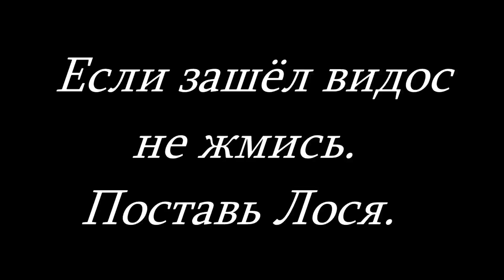Сталкер SGM 2.2 + Gunslinger Mod. #28. Путепровод. Доведём ли шайку до Припяти! И СГМ тайники.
Буду заливать видосы и тудой. Почти все серии придётся делить пополам. Дико извиняюсь за неудобства, таковы условия Рутуба.

► • Адаптированы три локации: Кордон, Болота и Рыжий Лес.
• Новые задания на старых локациях. Автор многих из них — GEONEZIS.
• Исправлены некоторые шероховатости предыдущих версий.
• Новый метод сохранения игровых данных (pstor переменных). Теперь вылетов с куском лога «INCORRECT LOAD» быть не должно. Чужие сохранения в этой версии работать не будут.

► Ссылка на скачивание мода Гугл Диск.

► Моя группа ВКонтакте Под каждой серией в группе, в комментариях, выкладываю свои сохранки. Теперь и на ГУГЛ ДИСК. Вступайте. Добавляйте свои фотографии и видео. Пусть будет рекламой для каналов начинающих блогеров.